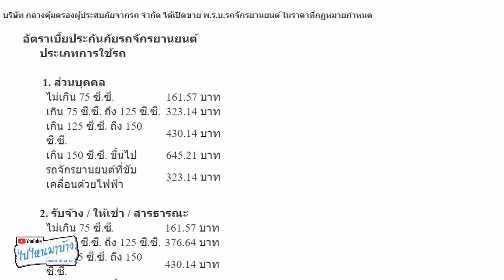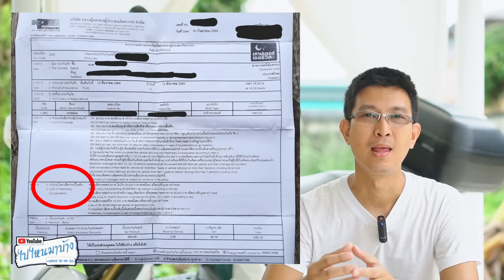170 พ.ร.บ.คุ้มครองอะไรบ้าง ขี่รถล้มเองไปเบิก พ.ร.บ. ได้มาเกือบหมื่น I ไปไหนมาบ้าง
พระราชบัญญัติคุ้มครองผู้ประสบภัยจากรถ กำหนดว่ารถทุกคันต้องทำประกัน นั่นก็คือ ประกัน พ.ร.บ. ที่เราเรียกๆกัน ประโยชน์ของประกันชนิดนี้คือจ่ายเงินค่ารักษาพยาบาลให้คู่กรณีของเรา หากเราเป็นฝ่ายผิด นอกจากนี้ พ.ร.บ. ยังมีค่าเสียหายเบื้องต้นไว้คุ้มครองผู้เอาประกันในกรณีที่เป็นฝ่ายผิด หรือ ประสบเหตุแบบไม่มีคู่กรณีอีกด้วย
 @ไปไหนมาบ้าง

= Facebook Fan Page ไปไหนมาบ้าง =

ขอบคุณที่กดติดตามนะครับ ทะลุ 5 หมื่น sub แล้ว เป้าหมายต่อไปคือ แสน SUB ครับผม 555

ไปไหนมาบ้าง พรบ. พ.ร.บ.